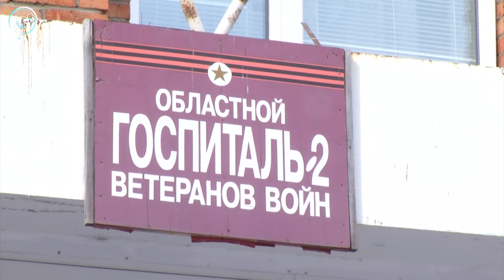Партия "Единая Россия" проводит мониторинг состояния госпиталей для ветеранов войн